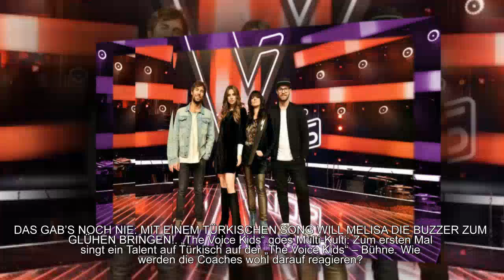DAS GAB’S NOCH NIE: MIT EINEM TÜRKISCHEN SONG WILL MELISA DIE BUZZER ZUM GLÜHEN BRINGEN!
DAS GAB’S NOCH NIE: MIT EINEM TÜRKISCHEN SONG WILL MELISA DIE BUZZER ZUM GLÜHEN BRINGEN!. „The Voice Kids“ goes Multi-Kulti: Zum ersten Mal singt ein Talent auf Türkisch auf der „The Voice Kids“ – Bühne. Wie werden die Coaches wohl darauf reagieren?
Melisa hört am liebsten türkische Pop-Musik und zeigt nicht nur privat ihre Vorliebe für die Heimat und Kultur ihrer Eltern, sondern auch vor den Coaches Nena & Larissa, Mark Forster und Max Giesinger. „Das hat vor mir noch niemand gemacht und da dachte ich mir, dass ich das mal ausnutze.“ Mit ihrem Blind Audition Song „Sil baştan“ der türkischen Rockmusikerin Şebnem Ferah hofft die 13-Jährige auf zahlreiche Buzzer.